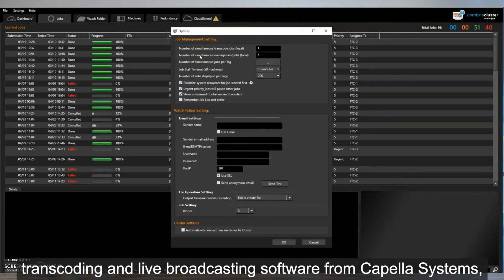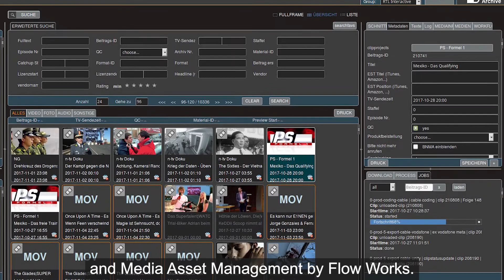CabSat 2021 | x-dream.news | September 2021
We are planning our first offline show since December 2019! It is CabSat in Dubai, the   Middle East and Africa leading event for Content creation, Production & Broadcast and Satellite & Distribution. It is scheduled from 26 – 28 October at the Dubai World Trade Centre. We will be happy to meet you at the Bavarian pavilion!

x-dream-group:
What’s new in the media industry and our partner portfolio
x-dream-distribution is focused on innovative products for the media industry. Today we are offering a product portfolio that includes separate products as well as solutions. Ingest, Transcoding, Quality Control, Workflow, MAM, PAM, Shared Edit, Remote Edit, Newsroom, Outgest, Publishing, social media, Stream Playout, Monitoring, VOD.
Of course, we can offer you trials for all our software products.